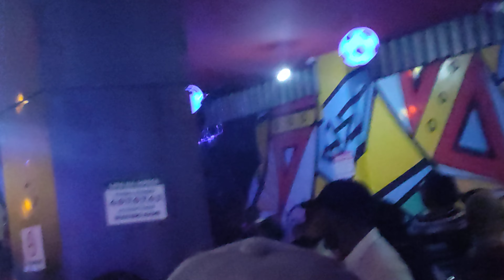Kikuyu Gardens Mugithi Night